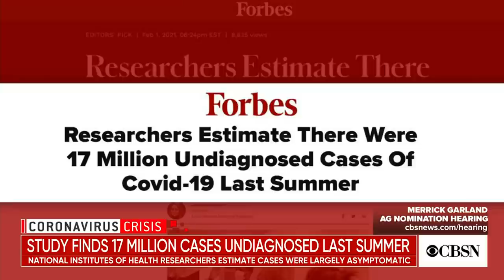Millions of coronavirus cases likely went undiagnosed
As the U.S. reaches a toll of 500,000 lives lost to COVID-19, a new study suggests millions of infections last year went undiagnosed. The study's senior author, Kaitlyn Sadtler, an investigator at the National Institute of Biomedical Imaging and Bioengineering, joins CBSN to discuss what the findings mean for potential immunity.